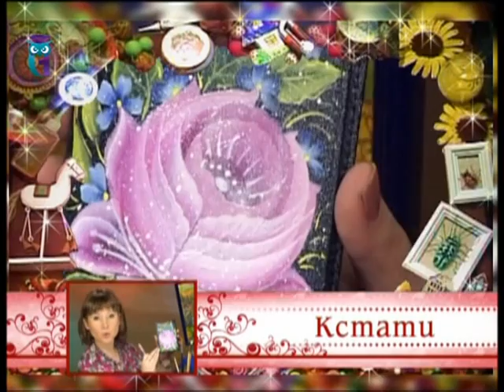Роспись в технике одного мазка (One Stroke). Рисуем Тагильскую розу. Мастер класс. Наташа Фохтина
Передача "Мастер класс" № 268. Эфир 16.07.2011. Первый образовательный канал. Другие передачи "Мастер класс" смотрите на